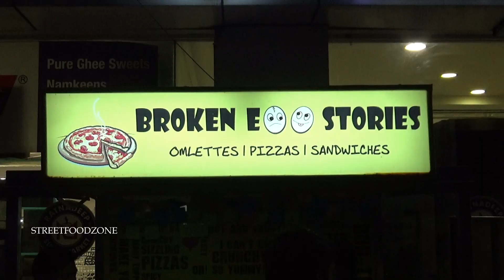VEG OMELETTE | hitechcity hyderabad | Baby Corn and Mushroom Omelette | Broken Egg Stories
VEG OMELETTE | hitechcity hyderabad | Night Street Food | Baby Corn and Mushroom Omelette | Broken Egg Stories
Tasty Omelette in Hyderabad
Night time at Hi Tech City